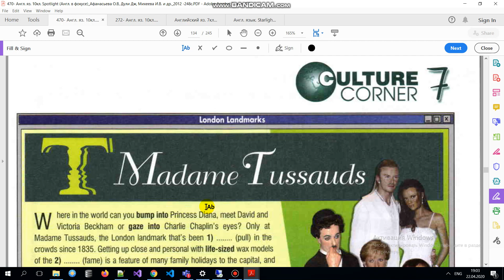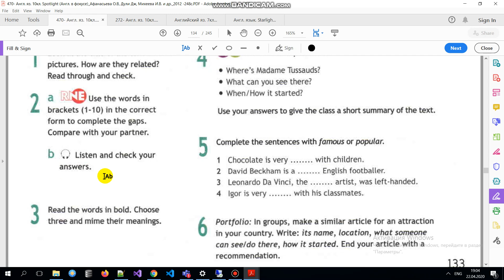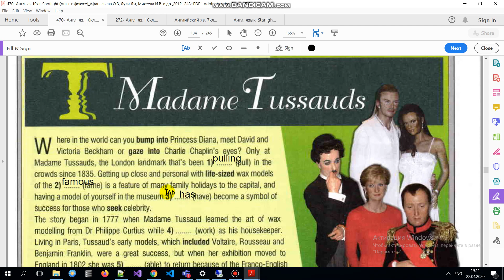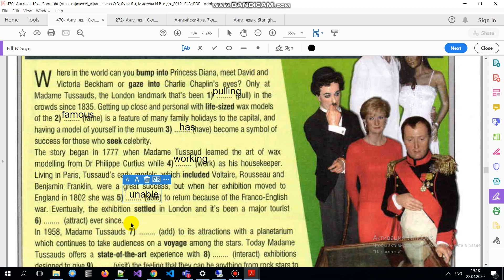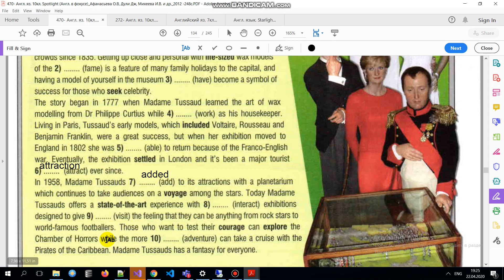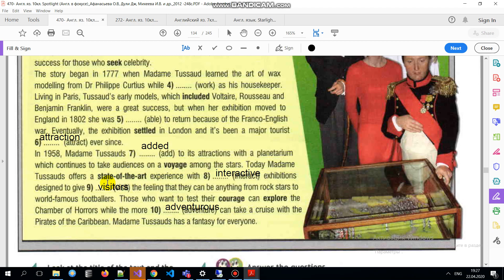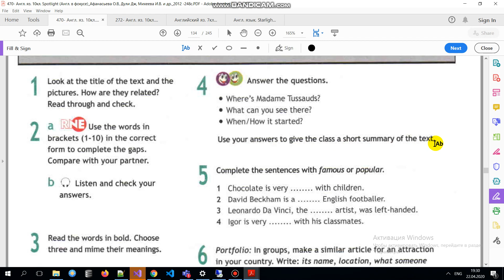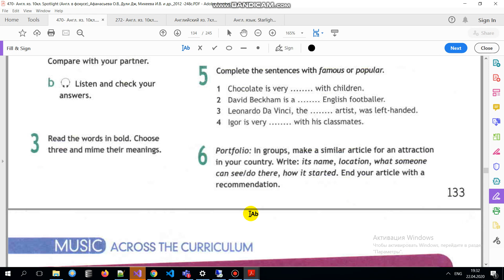Учебник Spotlight 10 класс . Модуль 7 f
В видео представлен разбор учебника по английскому языку SPOTLIGHT 10 класс (Афанасьева, Дули) Модуль 7 ( ГДЗ ). Дано описание как правильно выполнить все упражнения модуля 7 по английскому в 10 классе. В видео есть разбор текста всех упражнений на грамматику английского языка.